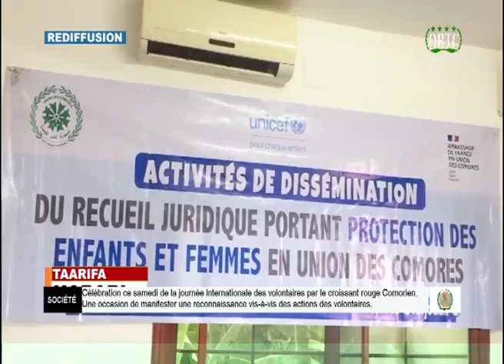TAARIFA HABARI 🇰🇲 DU 04/12/2021